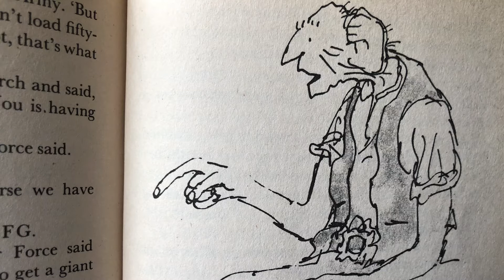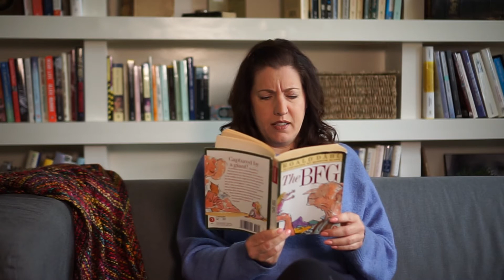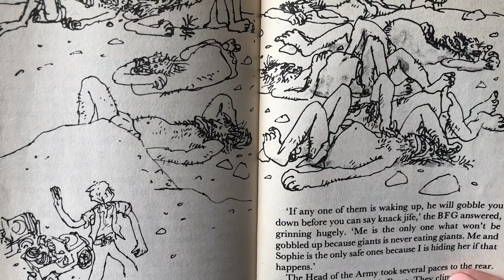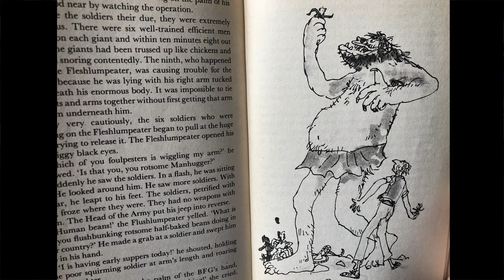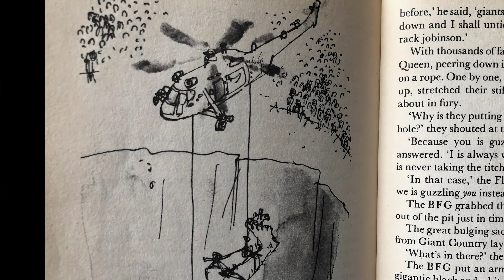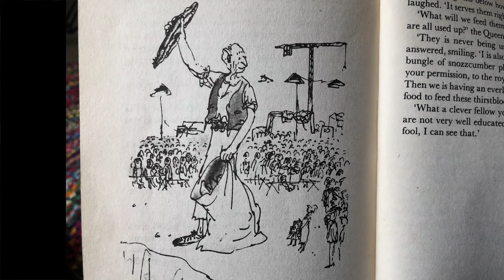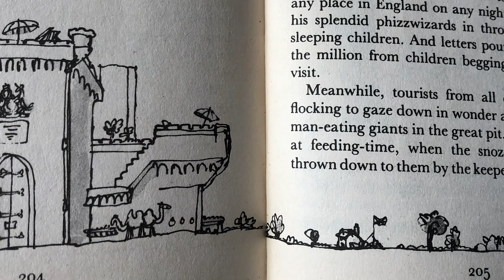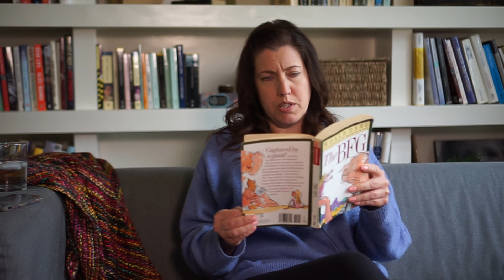Session #6 - The BFG read aloud by Mrs. Peters